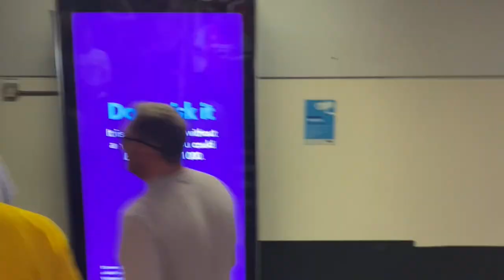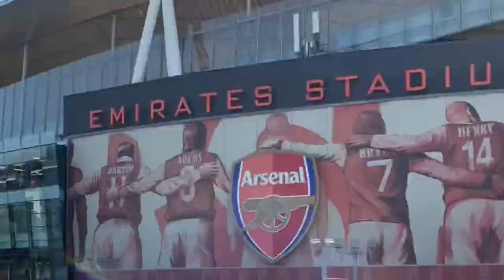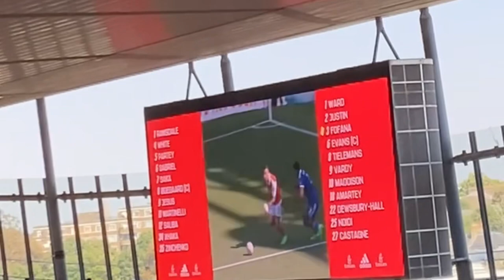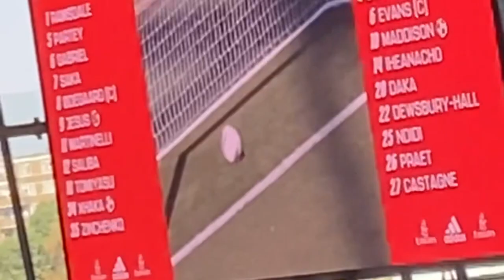Arsenal vs Leicester City MATCHDAY VLOG || Jesus scores brace || Saliba stars || Arsenal fans happy!